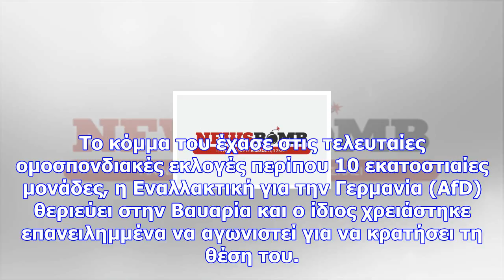Γερμανία: ξεκίνησε το συνέδριο των χριστιανοκοινωνιστών στην νυρεμβέργη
Αυτή τη φορά, η καγκελάριος Άνγκελα Μέρκελ έγινε δεκτή με ενθουσιώδες και παρατεταμένο χειροκρότημα,...